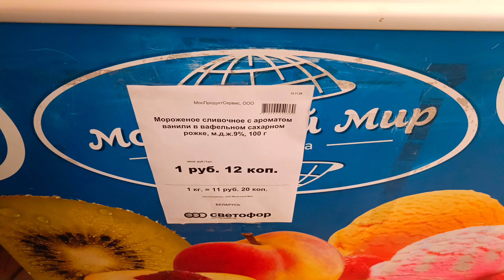НАГАДАЛИ, ЧТО БУДЕТ МУЖЧИНА И СЫН! 😳 02.12.2024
Не гадайте на картах, потому что вы не живёте свою жизнь! Каждый кузнец своего счастья!